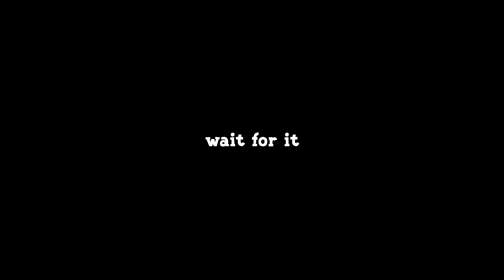🐦 BIRD OUTFIT AND NEW EVENT COMING TO PK XD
It's the Mardi G festival event that is coming to bring fun in PK XD ! The whole island will be full of glitter, feathers and colors ! New musical items, bird ouftis and macaw pets will also come !
This is a PK XD Journey animation movie, not secret box, neither a challenge, but a funny role play inside the game !